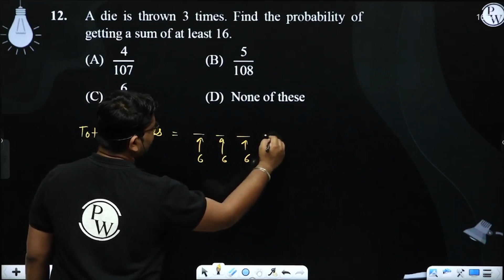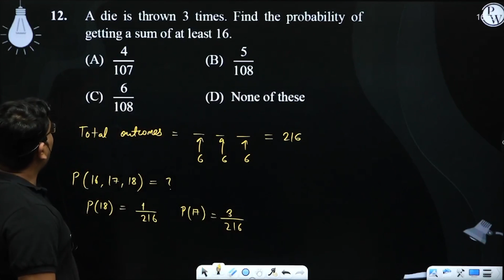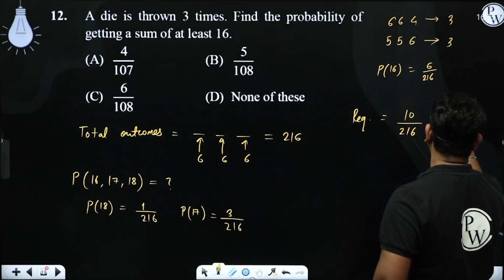A die is thrown 3 times. Find the probability of getting a sum of at least 16.....